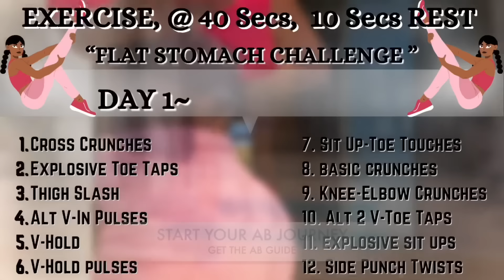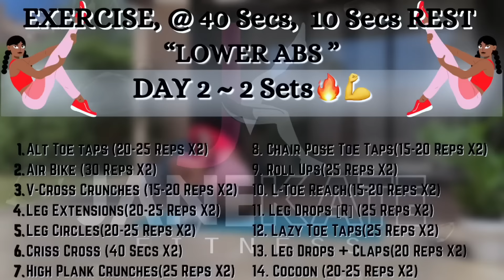FLAT STOMACH IN 1 WEEK~Free Home Workout Guide | DAY 1-5 | No Equipments.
This challenge includes 5 workout videos. If your fat level is low and your goal is tone, have a strong defined core, get fit, If you do not want to lose weight, do this challenge as it is. If your goal is to lose weight and belly fat then you will need to do This workout;
A long with each of these workout videos. If you need a rest go for it. We will not need equipments,  Let us work towards change.

Nutrition is key as it is said, abs are made in the kitchen, so This How You Can Get A Sexy And Flat Tummy In 2 Weeks
☀Drink warm lemon water every morning
☀Switch to Green Tea in the evening, at least 3 bags a day
☀Eat more soluble fiber rich food
☀Include more protein in your diet
☀Ditch alcohol and don’t eat sugar + avoid sugar sweetened drinks
☀Move your body; This i got you...
☀Do not eat dinner later than 8pm Or 2 hours before bed
☀Add plain yogurt to your diet
☀Eat 4 light meals a day rather than 2 heavy meals and do not miss breakfast. Now i challenge you to do more research on all these nutrition ideas for more details.

I also recommend these core workout routines👇100%
☀Lose “MUFFIN TOP FAT + Lower Belly” At Home Intense Workout To Get Rid of Love Handles ~

MUSIC
DAY 2
1)
Track:   Sedai Y - I'm So Tired

00:00 DAY 1
12:32 DAY 2
24:59 DAY 3
36:30 DAY 4
48:51 DAY 5